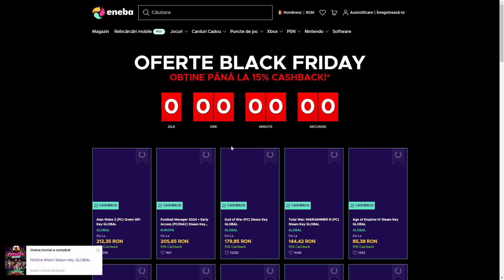CS2 SENZATIE BRIGADA VS BRIGADA!